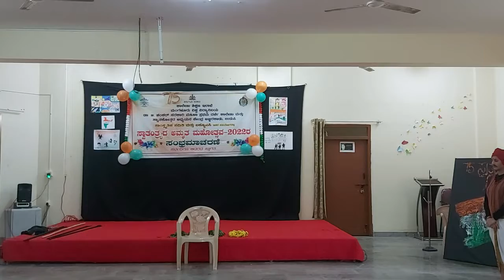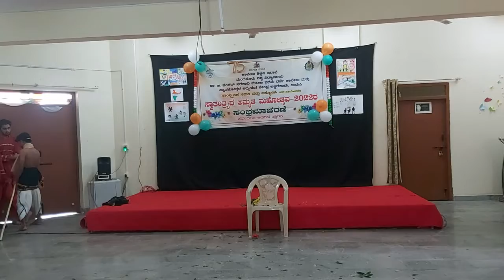'Amrutha Mahotsava' Udupi District Zonal Level Short Play Finalists (Pt. 2)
The Cultural Committee of our college in association with IQAC conducted the Udupi District Zonal Level Short Play competition as part of the Azadi ka Amrit Mahotsav event under the aegis of Mangalore University, Government of Karnataka on 26th July 2022.

Video Filmed by: Ms. Ramya V, Assistant Professor of Psychology